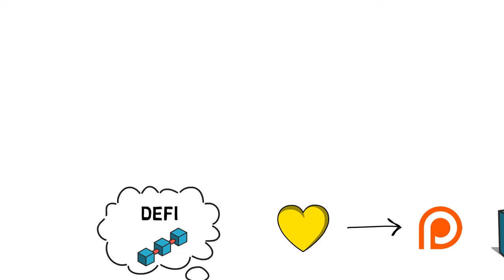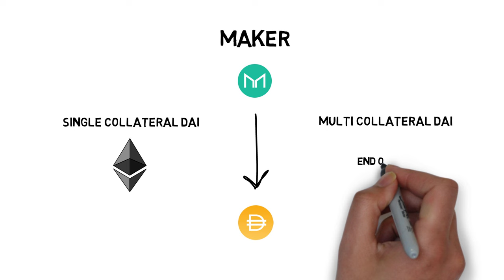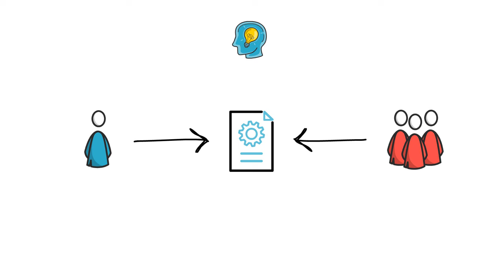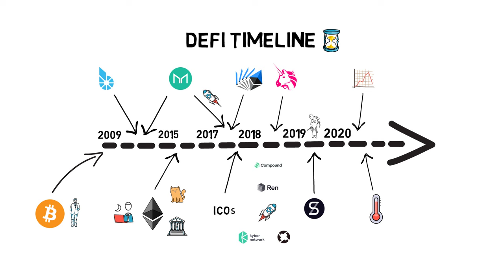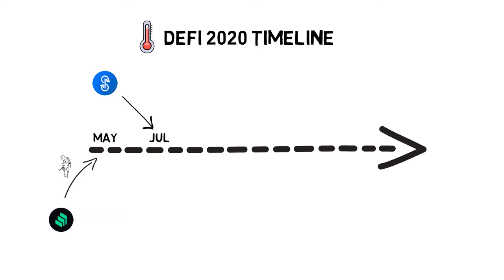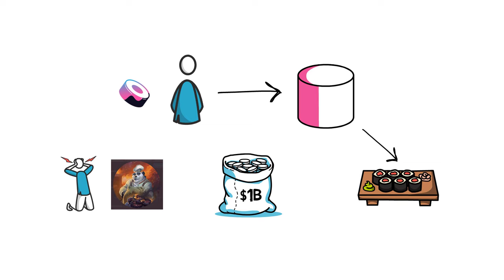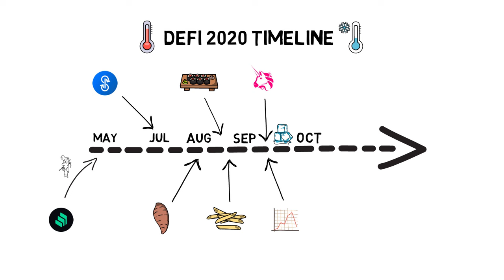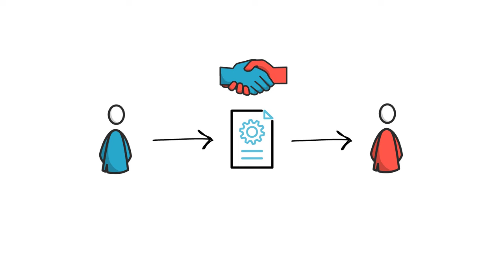DEFI - From Inception To 2021 And Beyond (History Of Decentralized Finance Explained)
So what’s the story behind Decentralized Finance? How has all of this started? What happened in DeFi in 2020? And where are we going in the future? You’ll find answers to these questions in this video.

Although there is no one agreed-upon date when decentralized finance was born, there were a few important events that made DeFi possible.

The first of them was the creation of Bitcoin in 2009 by Satoshi Nakamoto.

Despite whether Bitcoin should be classified as DeFi or not, its inception was the key enabler for the whole cryptocurrency industry which decentralized finance is part of.

Although sending Bitcoin around the world is cool - finance doesn’t stop there. Every robust financial system needs a set of other important services such as lending, borrowing, trading, funding or derivatives.

Ethereum, with its Turing-complete programming language Solidity and the ERC20 standard for creating new tokens, quickly became a go-to smart contract platform to build on.